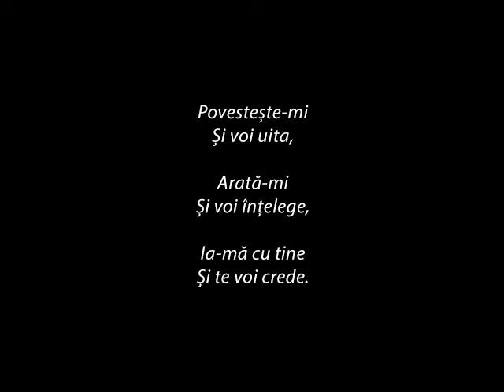Pescuit pe raul Siret ep.3